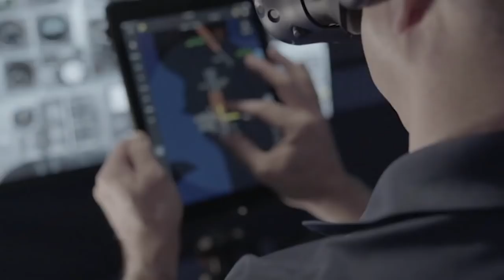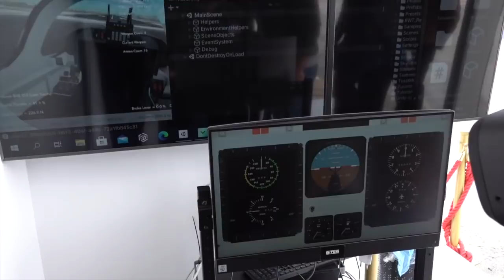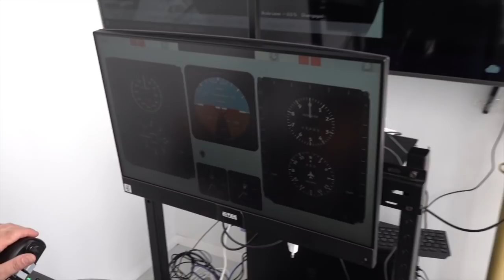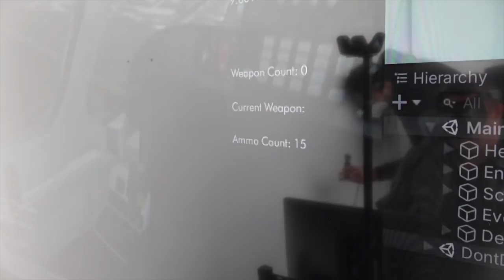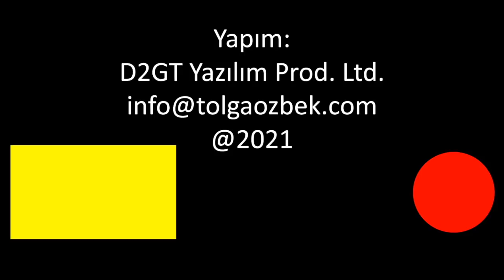Sanal mı, gerçek mi? Uçuşa hazır mısınız?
Teknofest'te o kadar çok çekim yaptık ki sonunda tüm videolarımızı tamamlayabildik. Şimdi sizi Ankara merkezli Bites şirketine götürüyoruz. Hazırladıkları simülatör, çok basit donanım ile gerçekçi bir uçuş sunuyor. Bites Genel Müdür Yardımcısı Ebru Coşkun, 'Karma' adını verdikleri sistemi anlatıyor. Videonun ikinci bölümünde size DASAL şirketinin yeni İHA sistemi Arıkuşu'nu tanıtacağız. DASAL İş Geliştirme ve Pazarlama Direktörü Onur Güzelmeriç kendi kendine batarya değiştiren Arıkuşu İHA sistemi hakkında bilgi veriyor.
Videomuzun müziği, değerli takipçimiz Selçuk Çelebi tarafından hazırlandı:
Kanalı  @Ambient Music Selcuk Celebi   Eserlerine ulaşmak için: